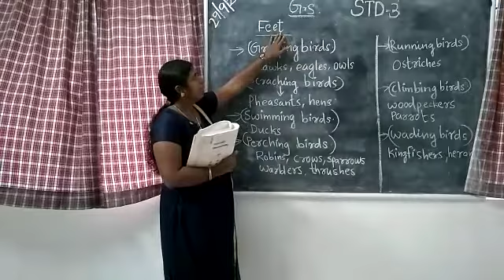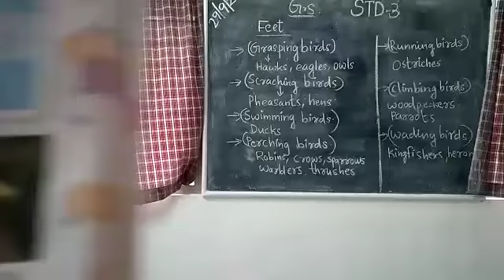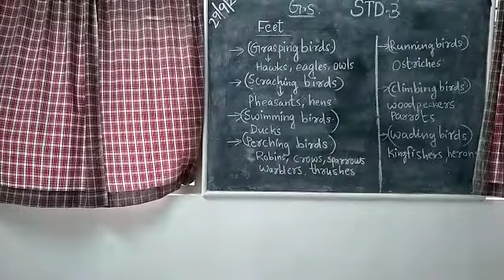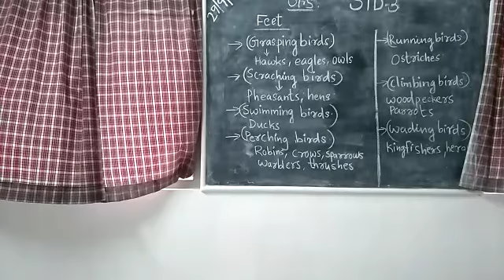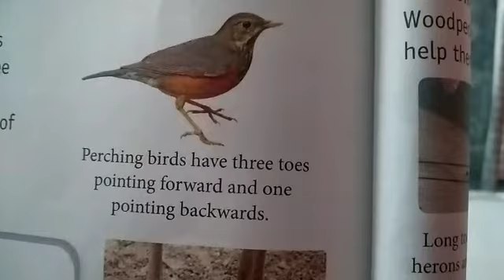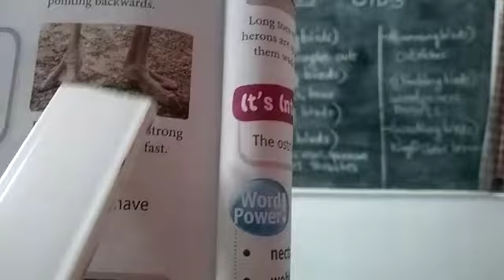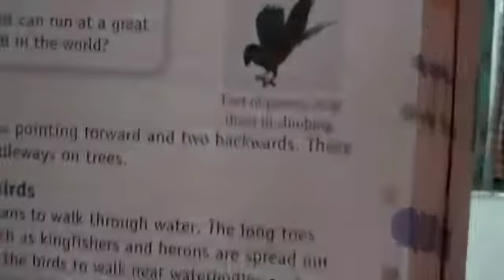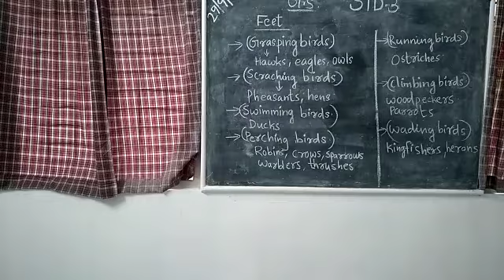GS Std 3 🐦 Birds Feet